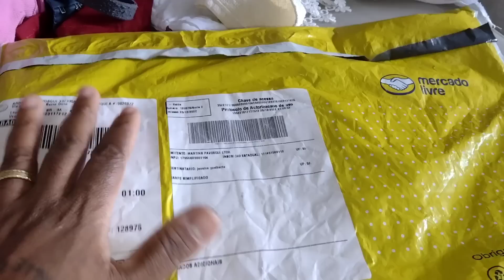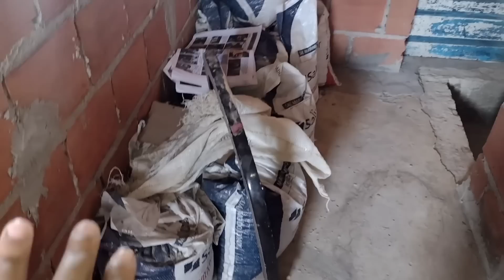PASSEIO EM FAMÍLIA 💖| FOMOS NA INAUGURAÇÃO DA IGREJA| FIZ UM BOLO DE MILHO PARA MILLE🌽| ALINE BAIANA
Olá pessoal! Como estão? Espero que bem! Nesse vídeo Vloguei e mostrei um pouco da nossa semana. Espero que gostem💖

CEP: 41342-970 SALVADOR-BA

RECADO IMPORTANTE:👇💕

Deus abençoe!!! 🙏